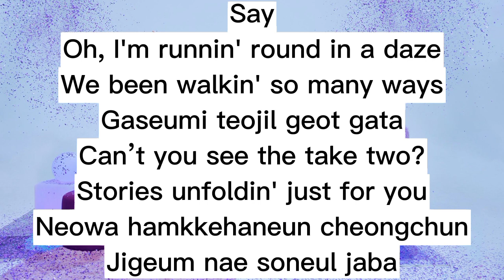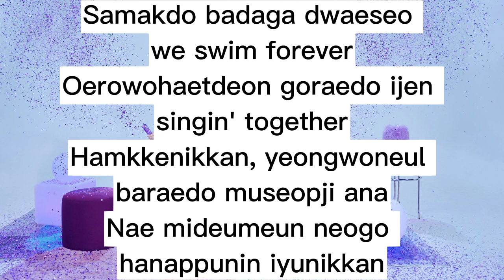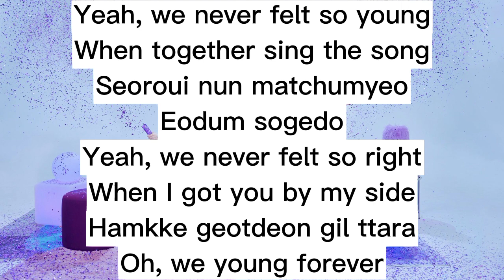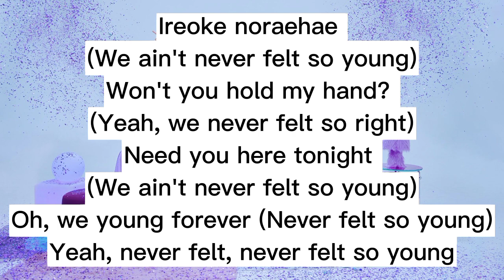BTS - Take Two (easy lyrics)